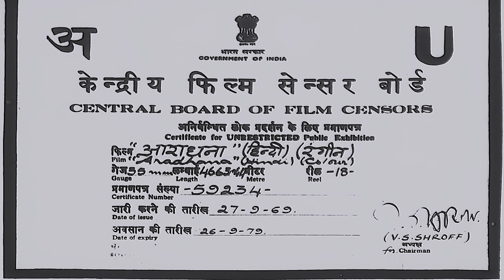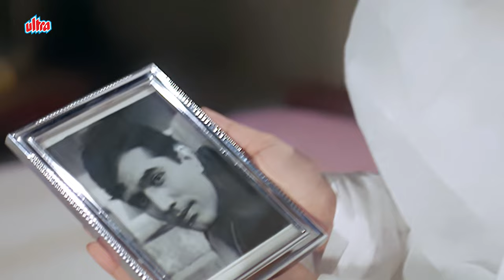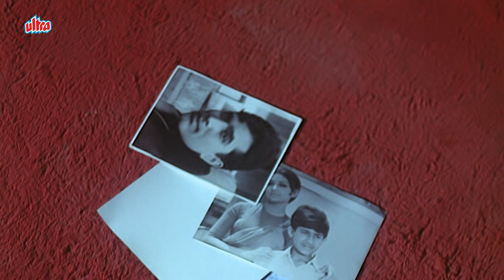Aradhana (Full Movie with English Subtitles) Rajesh Khanna, Sharmila Tagore Romantic Film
Movie Name: Aradhana
Cast: Sharmila Tagore, Rajesh Khanna, Sujit Kumar, Farida Jalal, Abhi Bhattacharya, Ashok Kumar
Director : Shakti Samanta

rajeshkhanna sharmilatagore bollywoodmovies hindimovie indianmovies indian movies with english subtitles,bollywood movies with english subtitles,ndian movies with english subtitles full movie,hindi movies with english subtitles